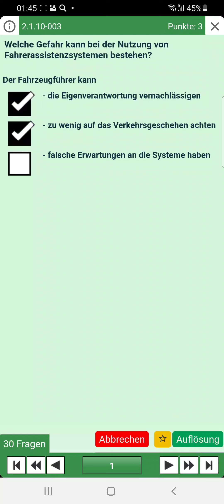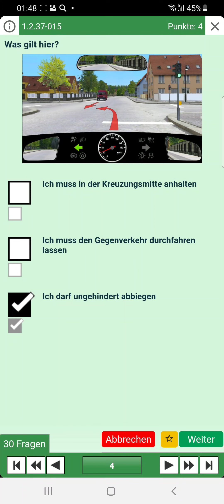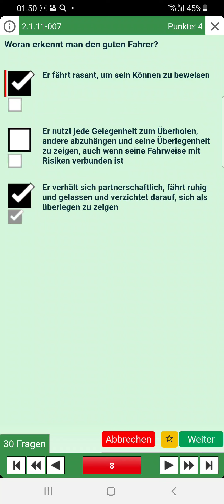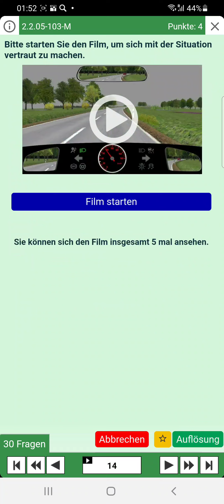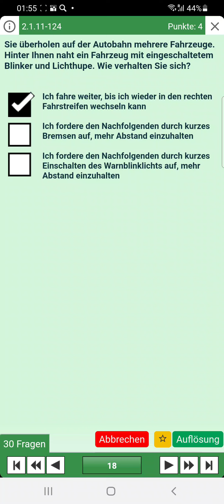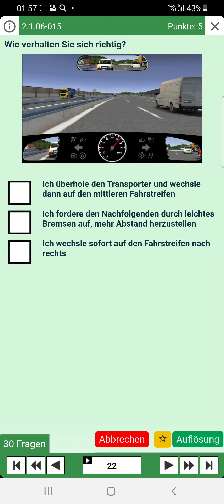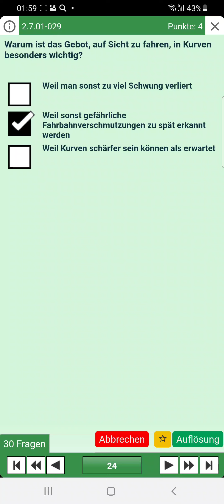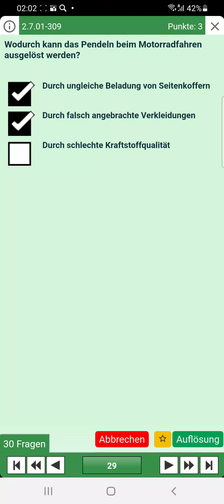Führerschein Klasse A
30 Fragen Üben Führerschein Klasse A